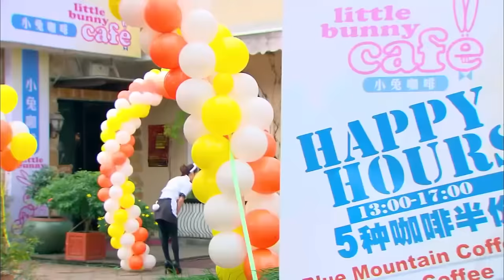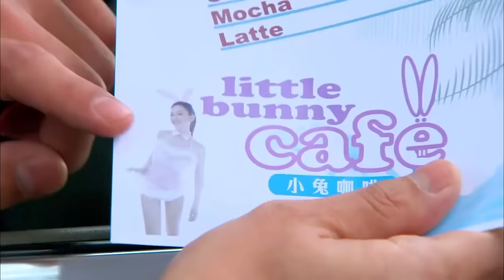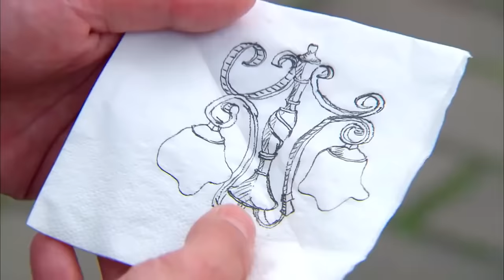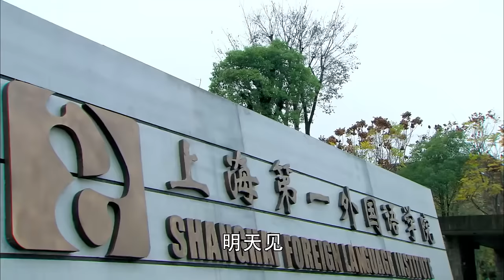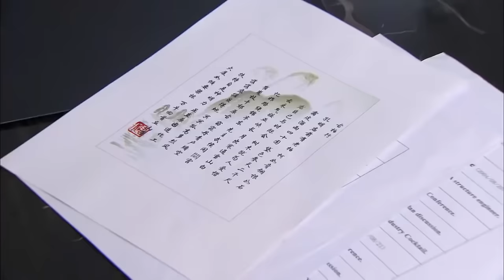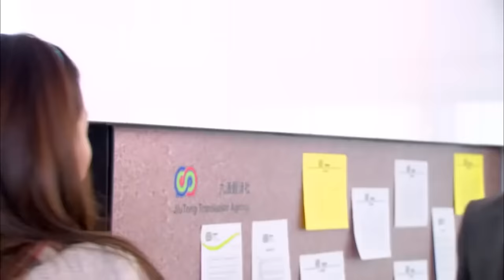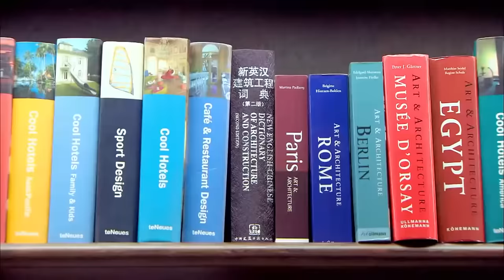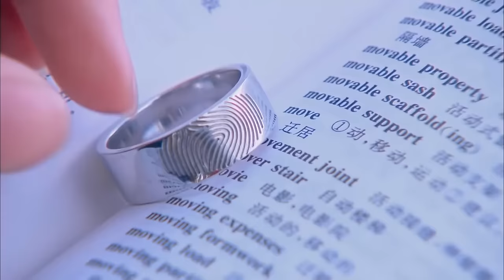ENGSUB【高以翔最好电视剧】《爱你如生命》第01集 | 深刻相爱的两个人却不得不分开的悲凉爱情故事